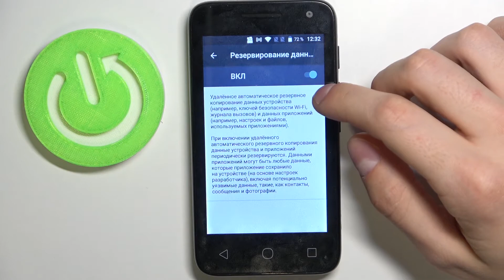Как включить бекап Alcatel U3 / Включить резервную копию Alcatel U3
На нашем сайте вы сможете найти еще больше лайфхаков и гайдов практически о любом устройстве в виде текстового руководства
Всех приветствую на нашем канале. Мы продолжаем серию гайдов, сегодня у нас смартфон Alcatel U3. Сейчас я покажу как настроить и пользоваться резервными копиями от гугл.

Как включить резервные копии гугл  в Alcatel U3? Как настроить на Alcatel U3 резервные копии гугл? Где найти резервную копию гугл в Alcatel U3? Как сделать резервную копию гугл? Как активировать резервные копии гугл?